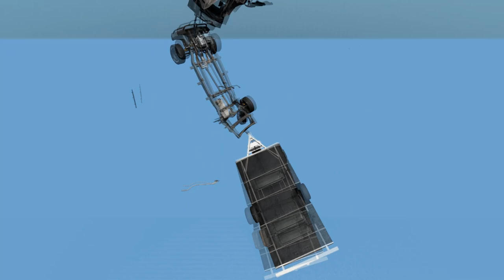Island BeamNG, map Avius Isle, car crash test on the island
It is not a large map and has some roads on the island itself, a ring road around the main island, and a huge ramp in the sky to mess around.
Hello friends, I hope everyone is doing well. Thank you for joining me in today’s video.
I hope you enjoy this video as much as I enjoy making it!